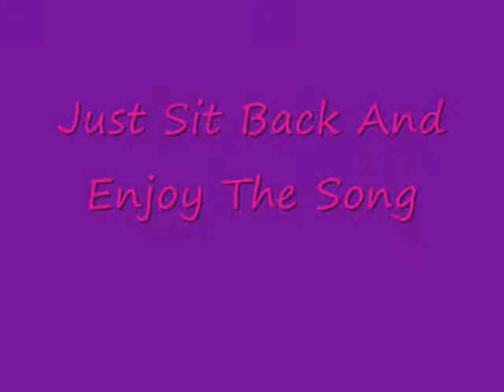Breath Slow - Alesha Dixon